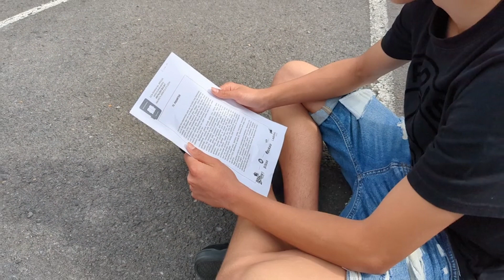75. Iraitz Gorroño Fundazuri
Karmelo Ikastetxea.